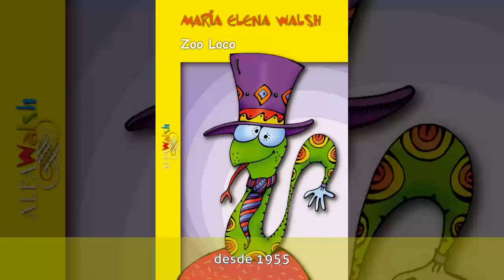Roberto Aulés - Carrera